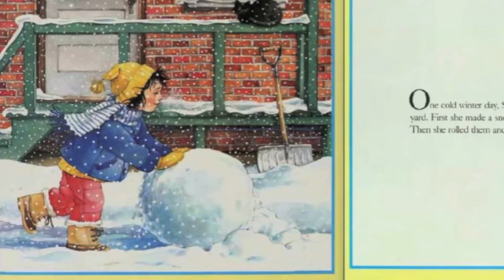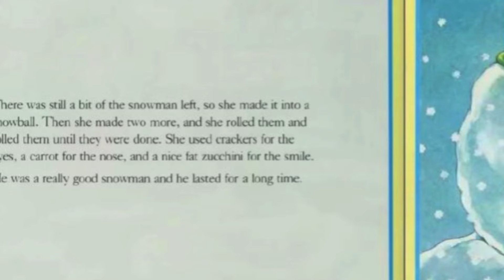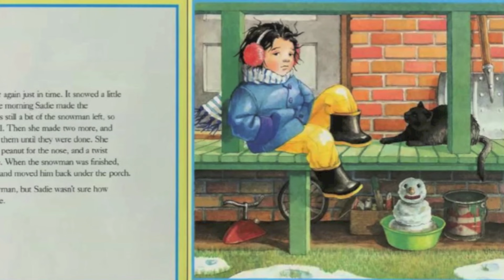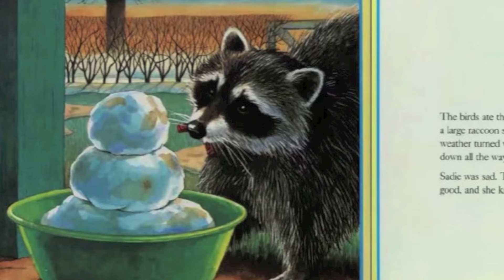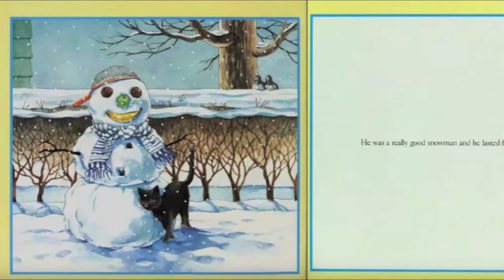Sadie and the Snowman - Winter Kids Books Read Aloud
Sadie and the Snowman
Author - Allen Morgan
Illustrator - Brenda Clark

When Sadie made a snowman, the animals ate his eyes, nose and mouth and he melted. Then she made another and another etc. while always using a bit of snow from the previous snowman to make the new one.